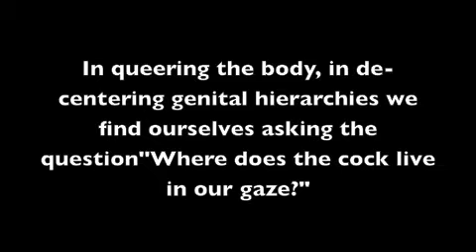TT Baum "Where does the cock live in my gaze"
An interview with TT Baum for THIS IS WHAT I WANT 2014. TT's workshop 'Penetrative Gayze: RE-imagining the Queer Cock" will be taking place on Saturday June 7th at 80 Turk Street.

THIS IS WHAT I WANT is an annual festival about desire, running from the 1st to the 21st of June 2014. The festival is comprised of performances, films, workshops and a bevy of other experiences.

and on twitter with tiwiw2014